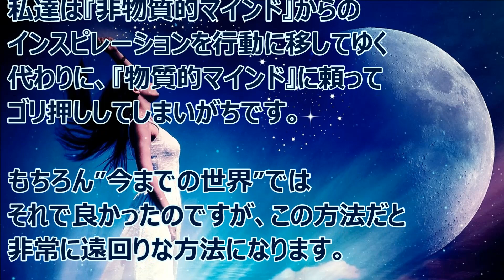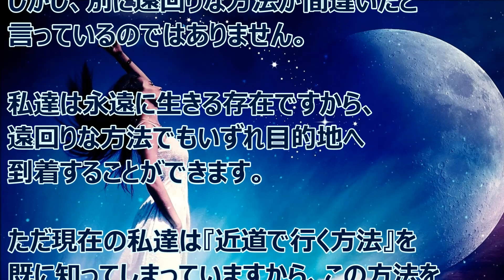バシャール：『知らなかった事』はできない